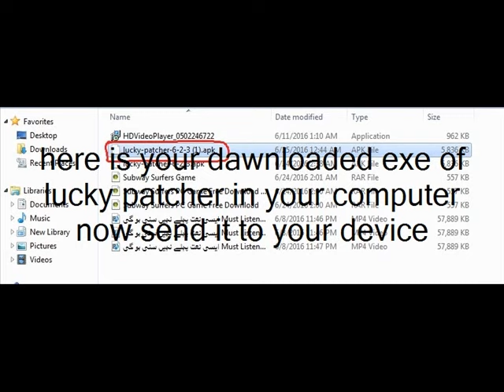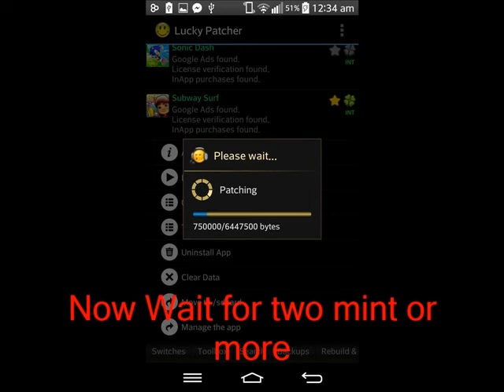unlimited key and coins subway sufers first dawload this link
unlimited coins and keys _ for subway surfers game
) to dawnload lucky patcher